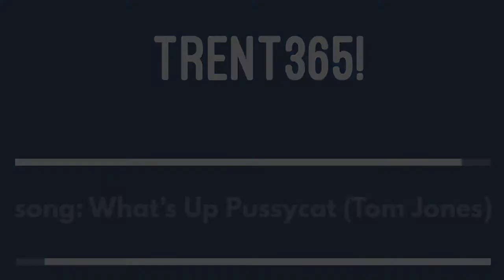Ep. 261 - Trent365! - Herding Cats & Moving Food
You may not be able to herd cats, but you can always move their food. An interesting perspective on managing your workforce.